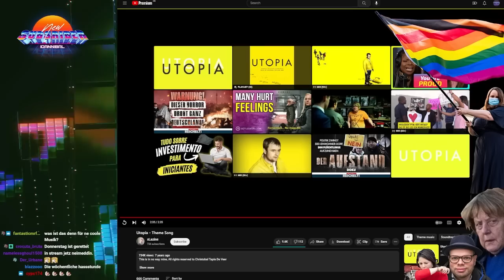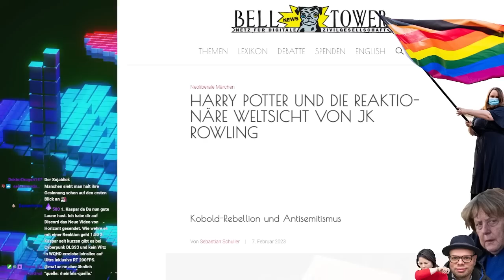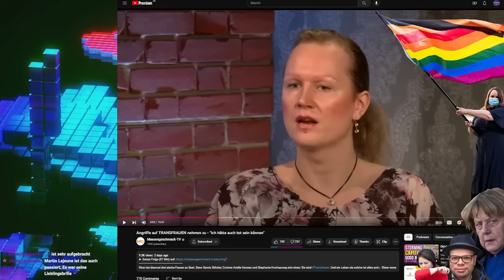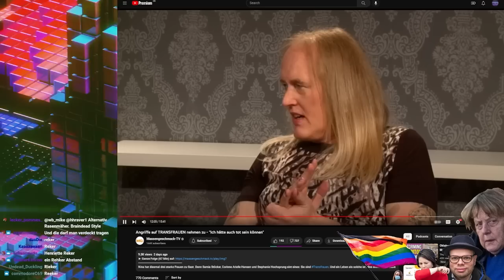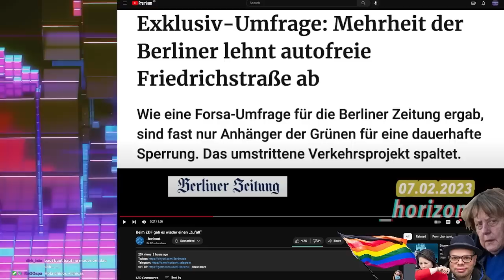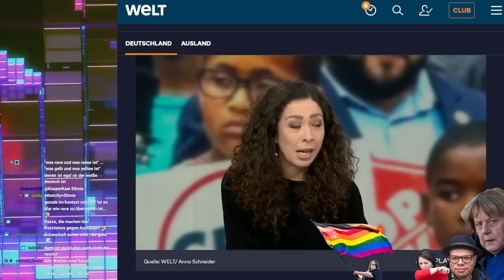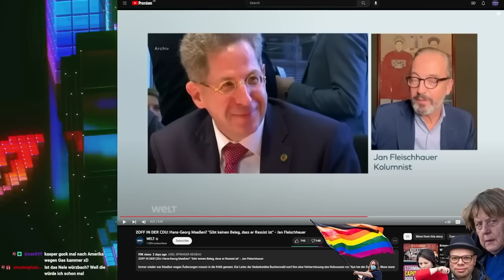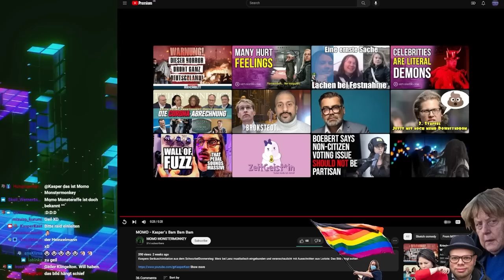Darf man Hogwarts Legacy zocken? l trans* Frauen bei Massengeschmack l HG Maaßen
Das besagte Lied aus dem Intro!

00:00 Hallo
01:28 Hörbuch Nachtrag
05:40 Zuschauerkommentare I
18:49 Hogwarts Legacy
31:20 trans* Frauen
01:13:27 Zuschauerkommentare II
01:36:13 HGM
02:10:56 Zuschauerkommentare III